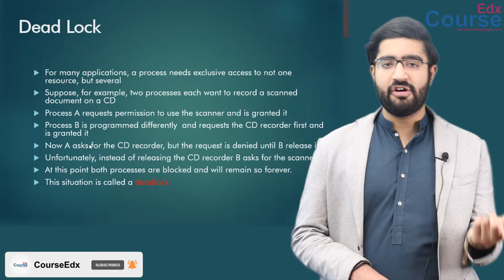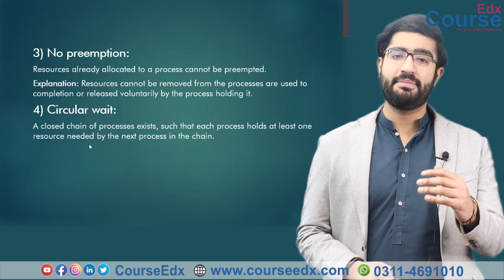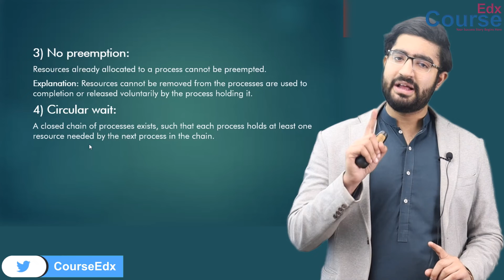23. What is Dead Lock in Operating System Part II? | CourseEdx